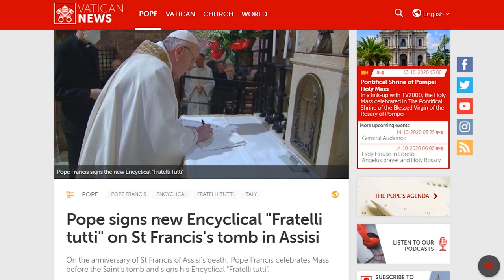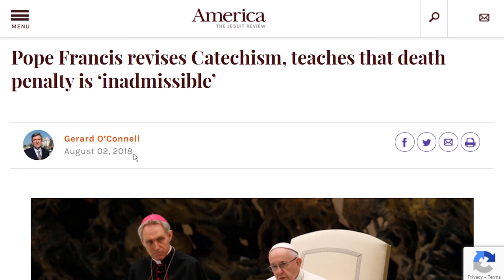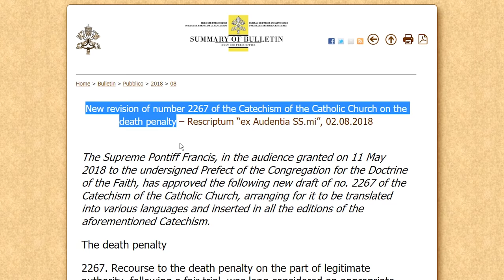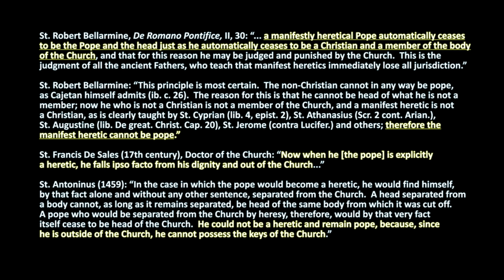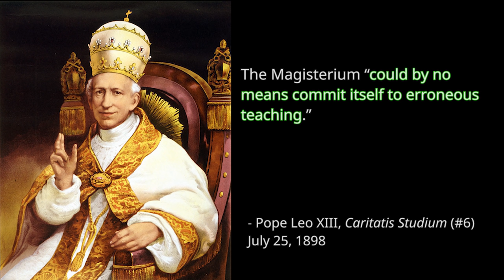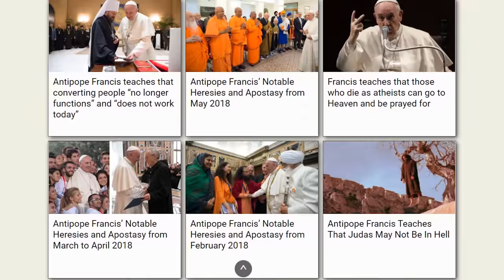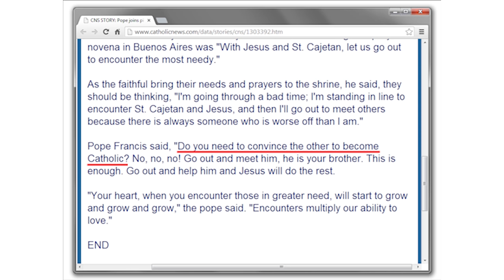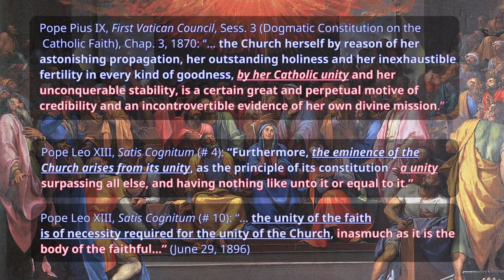Francis Said What? (Death Penalty, Encyclical, Sedevacantism)